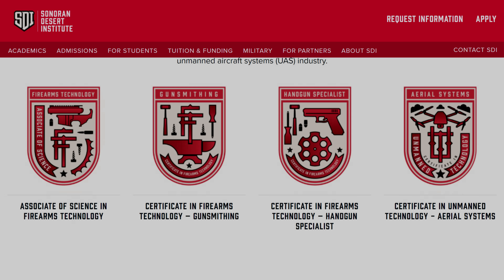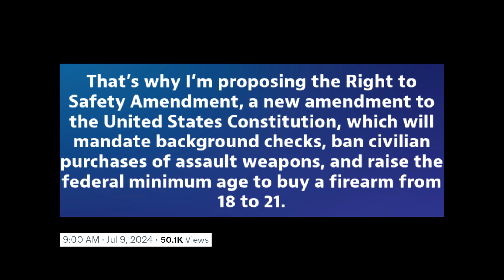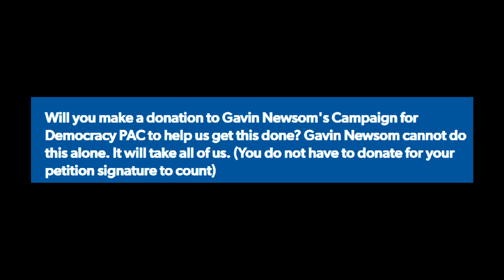New Push To Abolish The 2nd Amendment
After months of virtual silence on the proposed "28th Amendment" we're now seeing a renewed push to make it a reality.  However there is more to what you see on the surface.  Why would someone push for something that has no chance?  I think I have the answer.
Request more information from SDI today and turn your passion into a career.